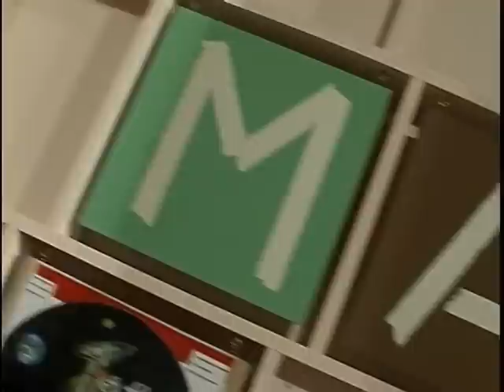Armazém UCSTV - 16/01/2013 - Vinny Limma